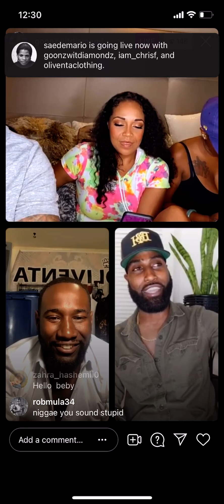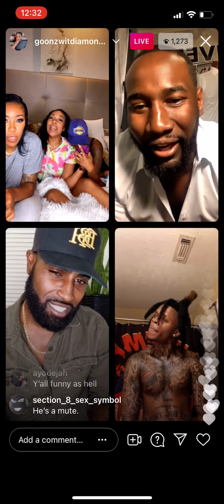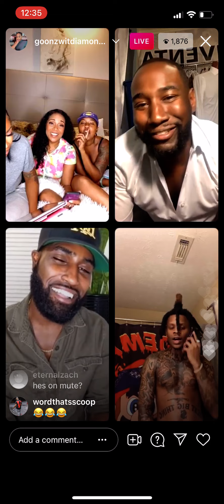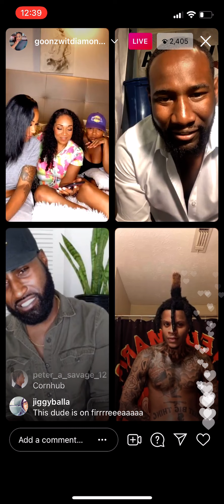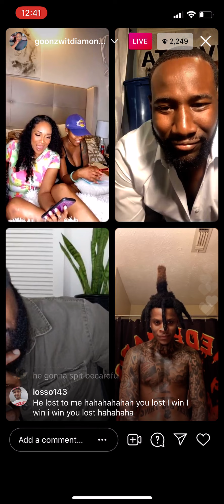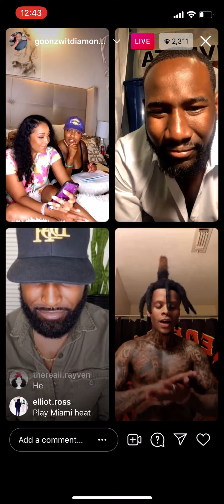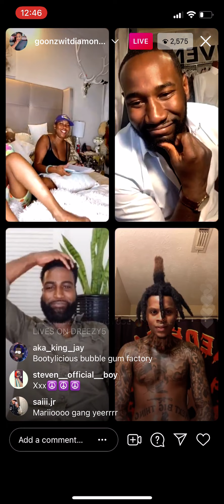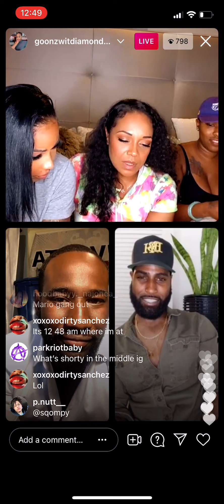Saedemario instagram live